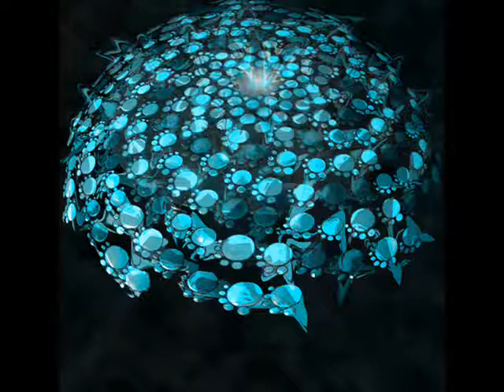COMPLAINT DEPARTMENT - mammoth mountain moon, level 5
more crazy noise from the edge of the universe
0:00 mammoth
2:01 mountain
3:44 moon

6:33 amoeba
7:31 proton
9:53 dust